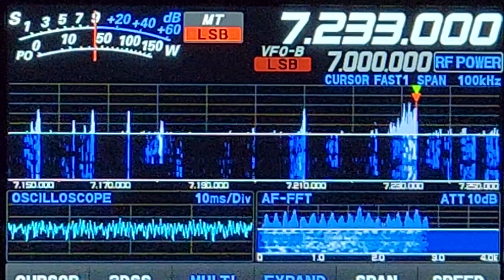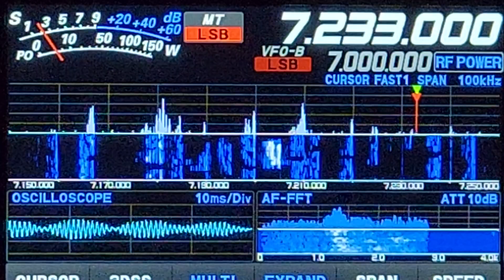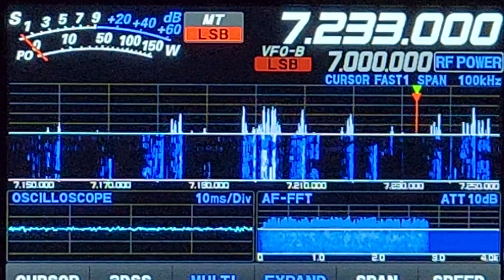🗼 40 METER HAM RADIO CONVERSATION QSO📡 7233 KHZ 8/28/2024 AMATEUR RADIO HF SHORTWAVE RADIO SWL SKIP